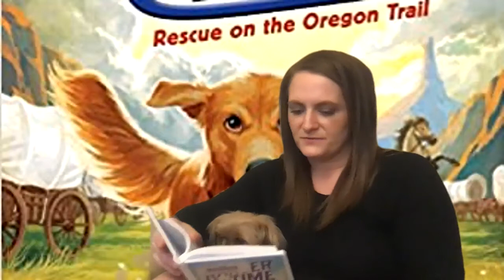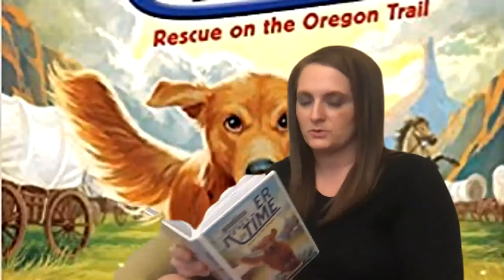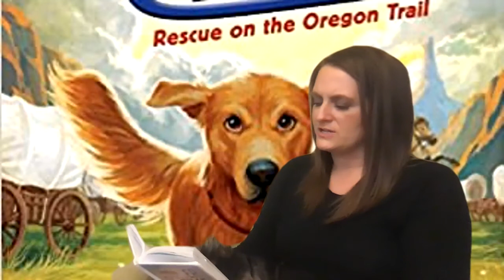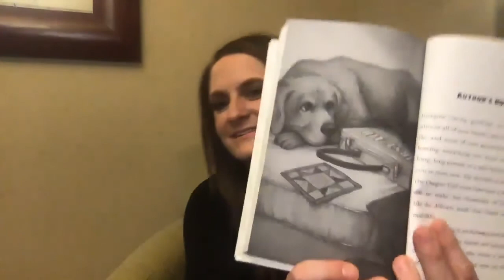Ranger in Time 13-15